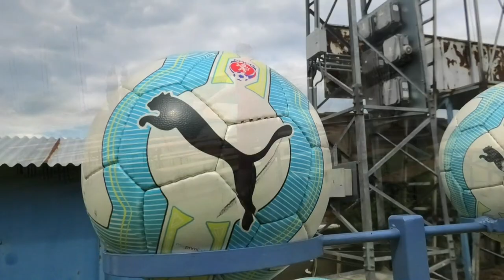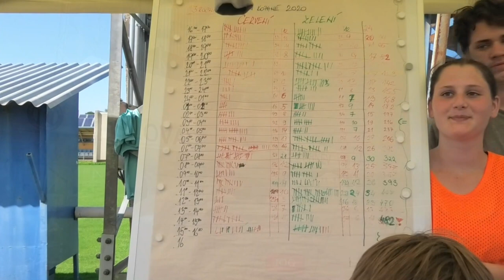24 hodin fotbalu-Spytihněv 3.-4.7.20